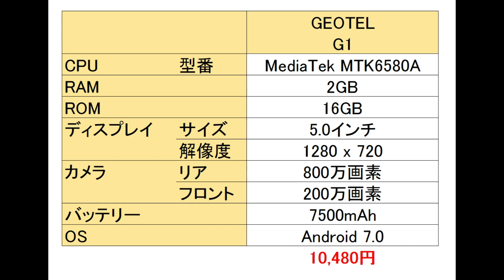GEOTEL G1 レビュー 耐衝撃スマホ が【1万円】で買えるって本当？はたして そのスペックは？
何と1万円で買える耐衝撃スマホがあります。その名も「GEOTEL G1」 GEOTEL G1 は 実用的なスペックを搭載しているのでしょうか？

▼GEOTEL G1 販売ページ